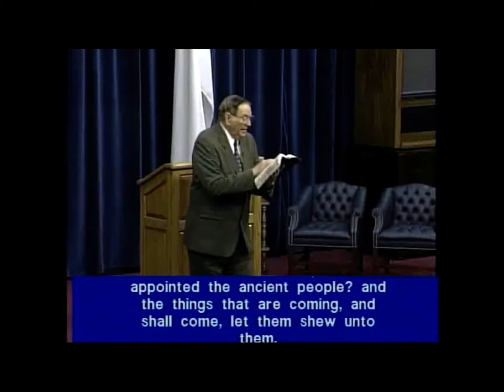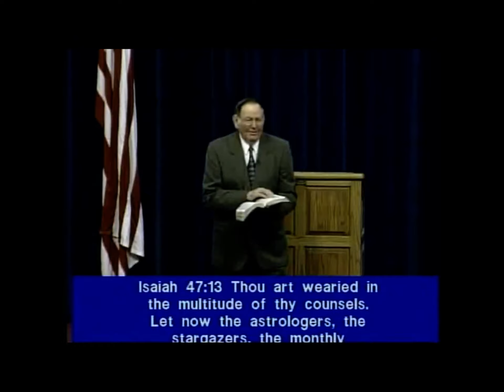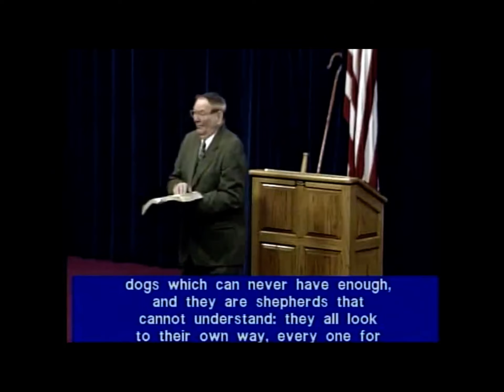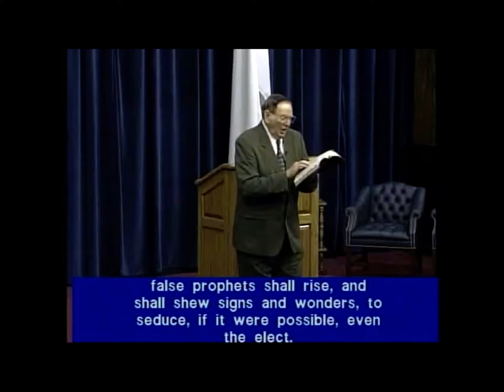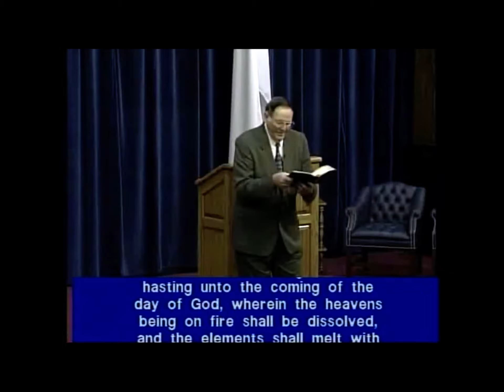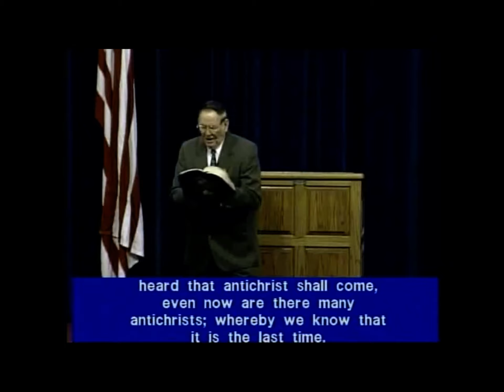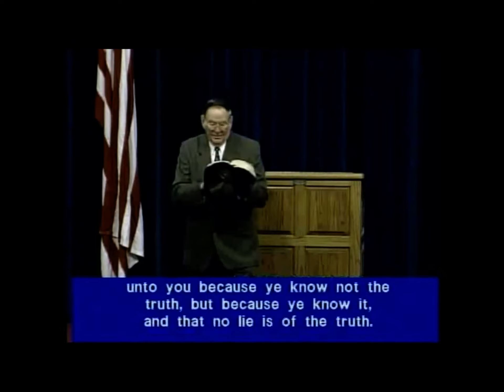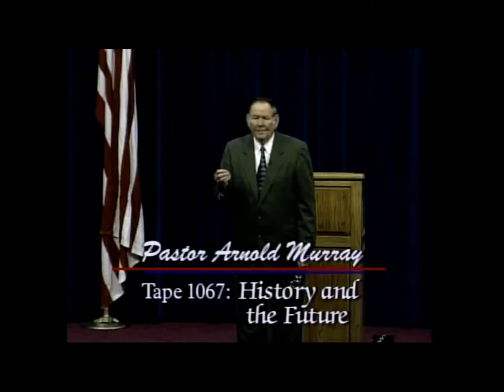History and the Future - Pastor Arnold Murray